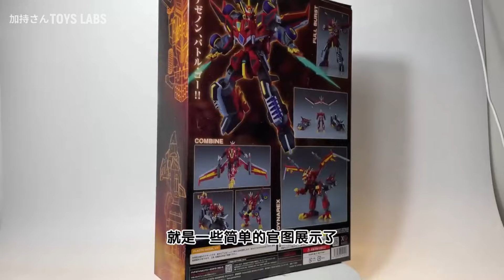Assembly extremely poor but it does not affect his handsomeness! MODEROID DYNAZENON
拼装体验极差，但不影响他帅！GSC拼装系列moderoid电光机王评测+喷涂。目前

GSC Good Smile Company MODEROID SSSS.DYNAZENON

The assembly experience is extremely poor, but it does not affect his handsomeness!
GSC assembled series moderoid electro-optical machine king review + spraying. at present
by-加持さん